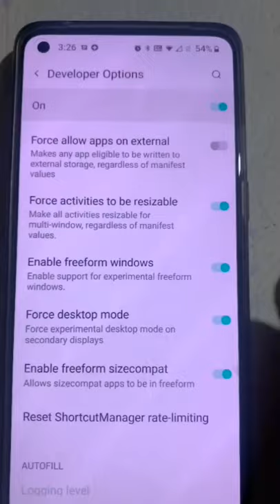Converting Latest AndroidPhone Into Desktop Mode#android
VIDEO SHOOT BY ONE PLUS 9.

mobile used in the video:- One Plus 9.

VLOGGERS KI DUNIYA MEH EK AUR VLOGGER.